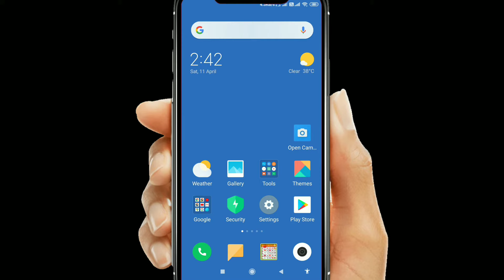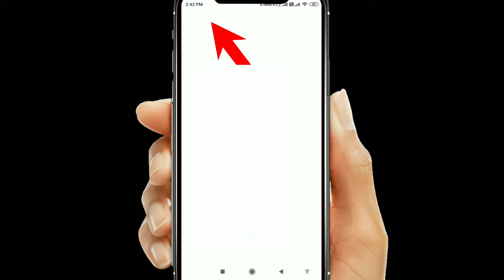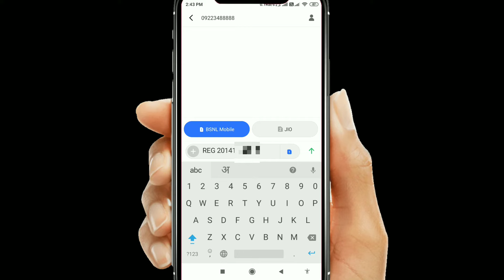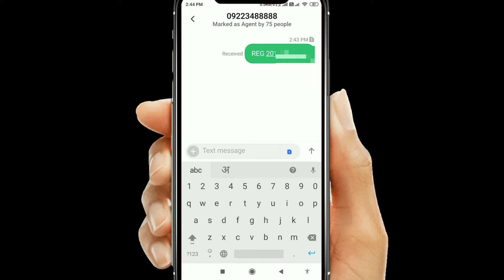किसी भी बैंक से मोबाइल नंबर घर बैठे लिंक कैसे करें | bank se mobile number register kaise karen